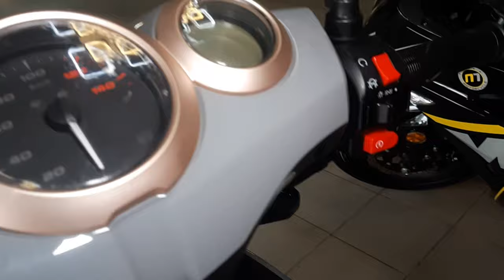Taro Bangla New Scooter Blue Color || IMOLA Scooter | Bike Looks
Welcome to BIKE LOOKS 🏍😍

SPECIFCIATION

Engine                           OHC, Single Cylinder, 4-Stroke
Mileage                         45km/L
No. of Gears                 Automatic CVT, Belt Drive
Cooling                          Air Cooled
Braking System            Combined Braking System (CBS)

ABOUT IMOLA
Up coming smart Scooter for all age specially build for city ride, consists of automatic CVT gear with belt drive system which will be introduced for the first Time in Bangladesh. Truly a smart smart solution for smart people.

Contact directly with Taro Bangla, if you want to know more about Taro bikes in Bangladesh.

Taro Bangla
Address: Sikder Plaza, H-79, Block-M, International Airport Road, Shoinik Club, Banani, Dhaka 1213
Imported Brands: Taro